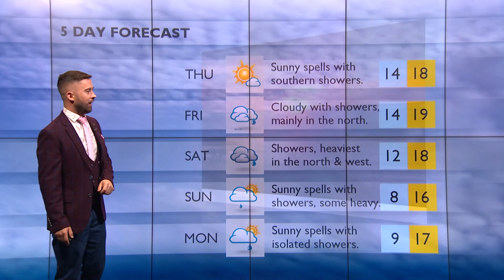weather 07 08 19